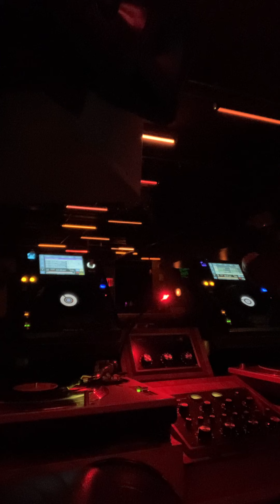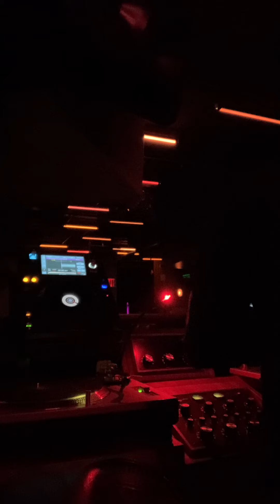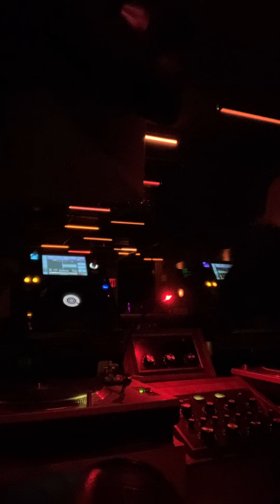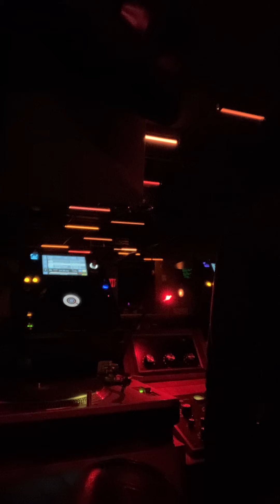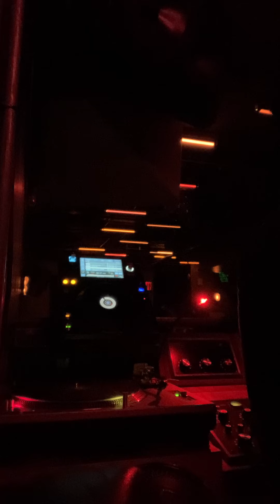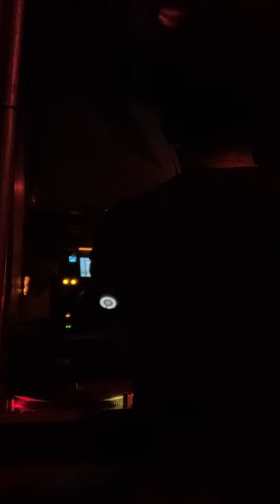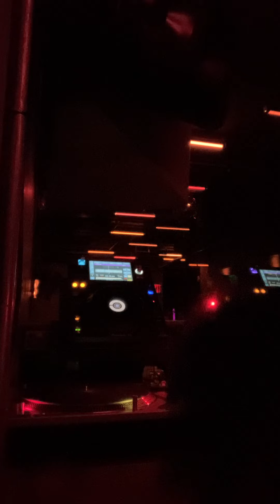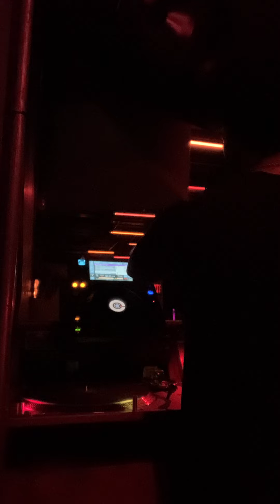Roman Chappelle - Lost in Space 2 - Live DJ Set at Jupiter Disco in NYC - Part 2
A second installment of the Lost in Space party hosted by Roman Chappelle. Part 2

Hosted at Jupiter Disco in New York City